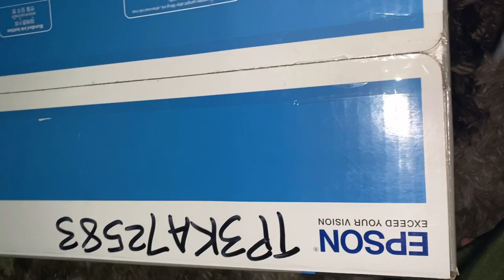Edible Image for Cake and cupcake (REVIEW) Cheapest